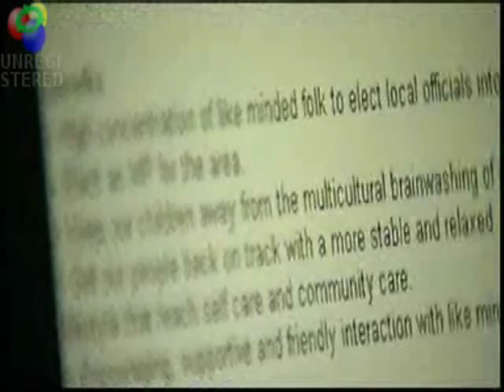Kyle Chapman : 'I have a cunning plan...'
Kyle Chapman is the former fuehrer of the New Zealand National Front. He wants to build a little white empire in North Canterbury in Aotearoa/New Zealand, so he and his mates can have ice-cream sandwiches for dinner, wrestle each other with their tops off, and have late night sleep-overs.